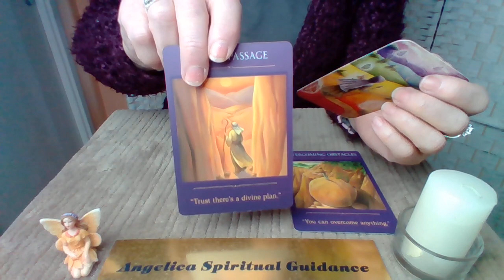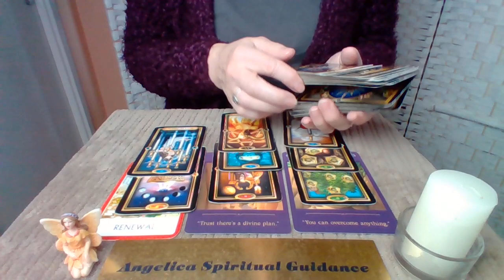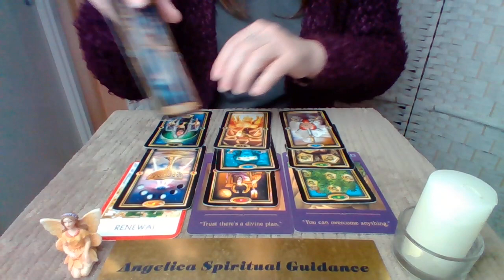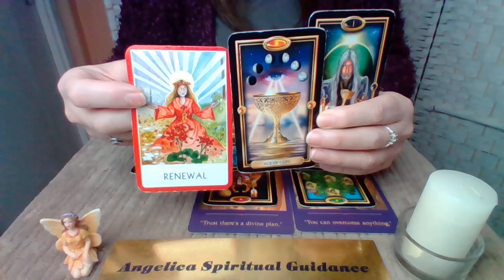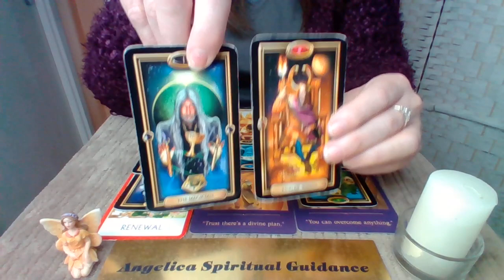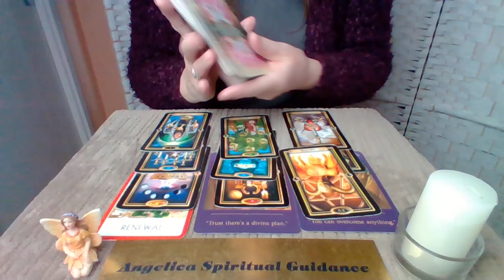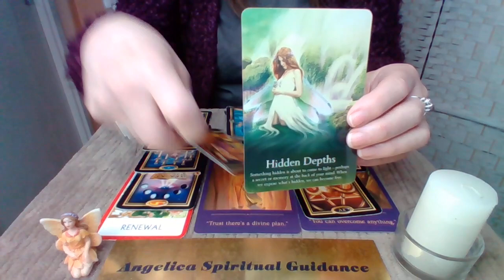Gemini Timeless Spirit Message - Don't Doubt Yourself. Start Working On That New Goal !